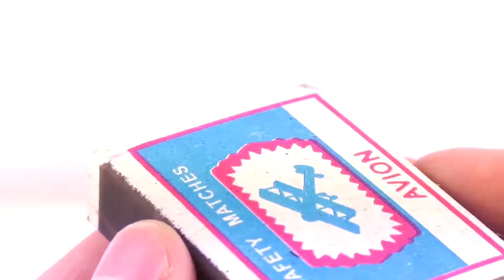5 Awesome Balloon Tricks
Hi guys! Today I Will Show You 5 Awesome Balloon Tricks, Life Hacks, DIY Ideas and Crafts!